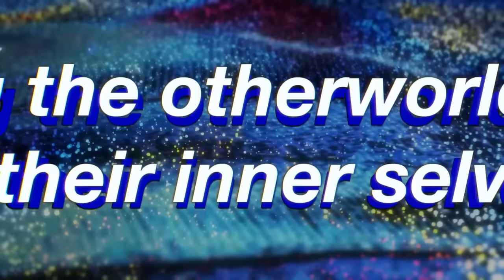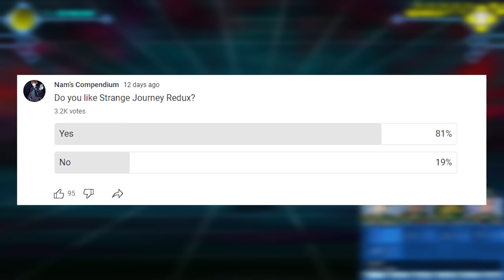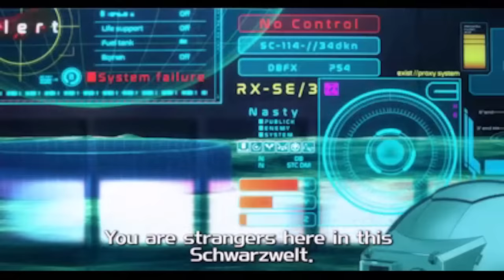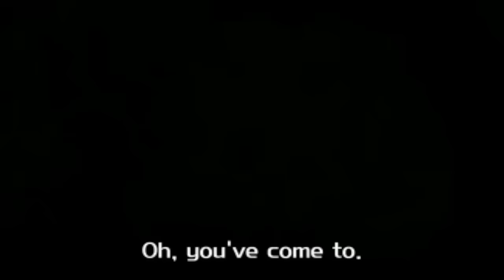Strange Journey Redux is Disrespectful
I'd rather just play the original, thanks.

Shin Megami Tensei Strange Journey is one of the greatest video games ever made. It had some fantastic turn-based gameplay, fun and complex dungeon crawling, and a thought-provoking story with themes that can serve as the basis for hours worth of discussion. Truly a one of a kind experience and one that is worthy of being called a masterpiece. While not the most popular JRPG in the genre, Strange Journey is a game well respected by critics and fans alike. Hell, I even just made a video going in depth with everything the game has to offer and came out very satisfied. However, there was something that I decided not to talk about in that video. Not out of neglect or anything, but because I feel as though this topic is worthy of its own video.

Strange Journey was initially released back in 2009 exclusively for the nintendo ds, but just like every other atlus game from that era, it would eventually be given new life in the form of an enhanced port. Strange Journey redux was released in 2018 for the nintendo 3ds to coincide with the 25th anniversary of the shin megami tensei series. I always found it kind of odd that they chose this title of all things to be their big celebration of that event. You’d assume that they’d capitalize on the hype and release a new game but, they didn’t. It kind of makes sense in retrospect since smt v didn’t release until like 3 years later so in the meantime they probably just said, screw it it and squirted this one out. Funny that this wouldn’t be the last time an Atlus celebration would end with a remaster rather than a new game but in a way it’s worse since those versions of the games were just raw ports without any extra features. And in P5’s case, they actually took stuff away can you believe that? Anyway, Redux is marketed as the definitive way to experience strange journey and when looking at it on the surface, it seems to be no different than other atlus rereleases at the time. Updated visuals, rebalanced gameplay, additional content, the works. If you’re new to the smt series and are looking to get into strange journey, then this might sound like a great deal on paper. Get this cult classic game with even more content on top of that, sign me up. But the thing is, the devil is in the details.

Shin Megami Tensei Strange Journey is a great game. Strange Journey Redux isn't and in this Strang Journey Redux Review I will be analyzing and critiquing Strange Journey Redux. If you were to ask me, Strange Journey Redux is Disrespectful to the original Strange Journey for a myriad of reasons. Strange Journey Redux changes the story and gameplay in so many ways that comparing it to the original Strange Journey. In a way, this Strange Journey Redux Critique, Strange Journey Redux Analysis, and Strange Journey Redux Review could be seen as a Strange Journey vs Strange Journey Redux video. Strange Journey Redux is Disrespectful is one of the greatest videos made by Nam's Compendium and is a part of Nam's Compendium's ongoing Shin Megami Tensei Retrospective.